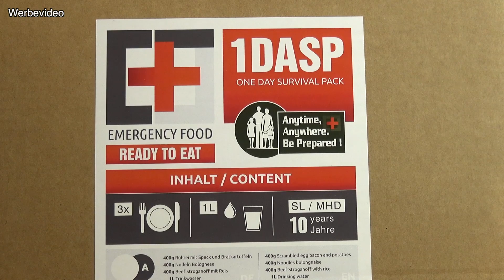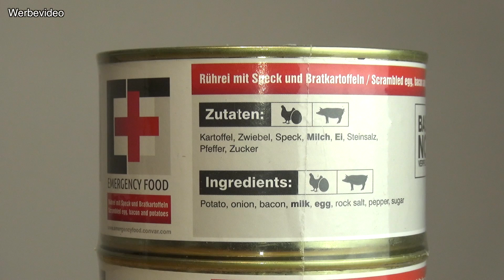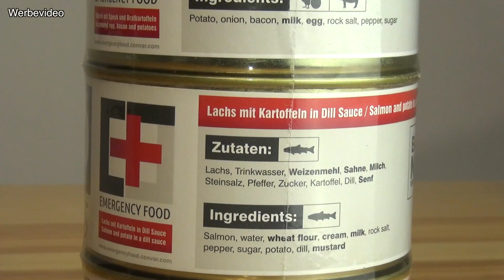Emergency Food “1 Day Survival Pack“ von Convar